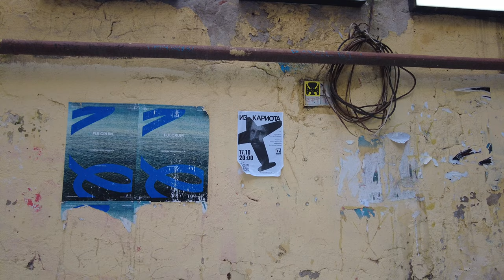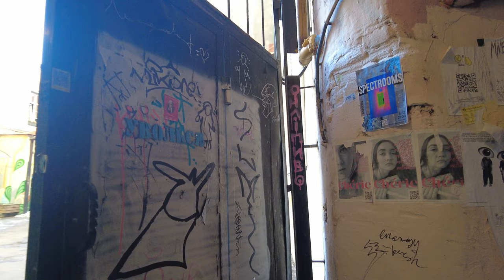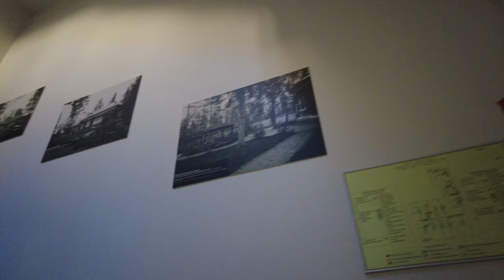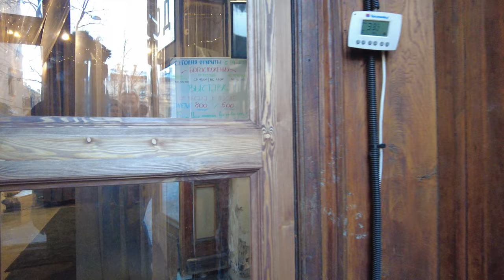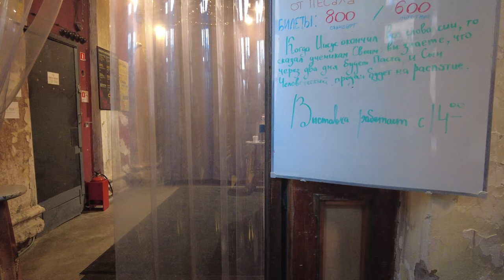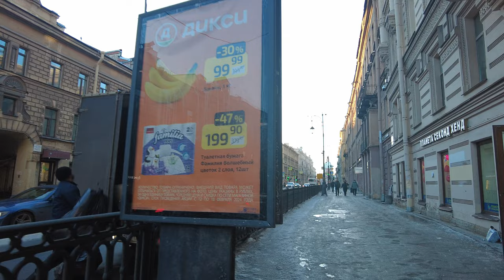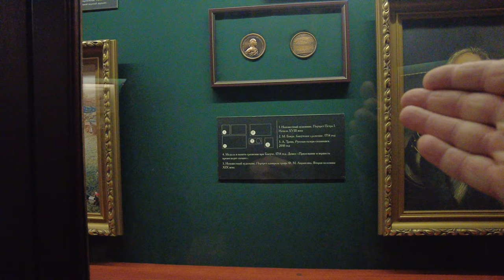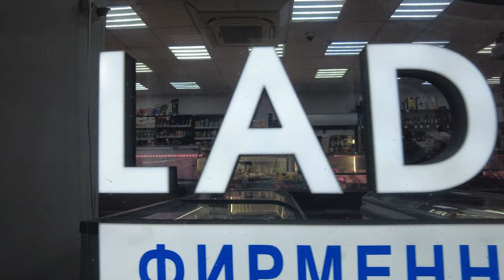⁴ᴷ BEST WALKING TOUR ST PETERSBURG RUSSIA real city sounds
00:09 Vosstaniya Street
01:57 I buy cigarettes - 2 dollars Kent
06:20 Yard where we drank
11:27 Pizzeria Camorra - here we ate pizza
29:10 Magic courtyard and cafe in it
36:40 Deli
42:20 Temple on Zhukovsky Street
56:48 Kirochnaya Street
01:11:33 Cool store, they’ll give us a cup of coffee here
01:33:38 Liteiny Prospekt
01:43:30 Dining room
01:44:49 Pestel Street
01:46:58 Stieglitz School
01:54:35 Military temple